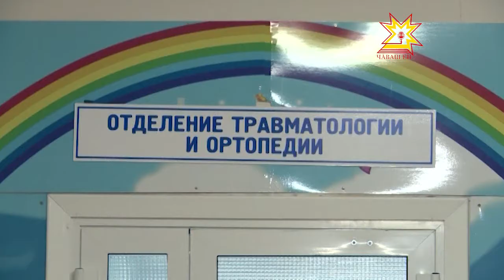Çунапа ăçта ярăнма юрать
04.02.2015 Шупашкарти тăвайккисем çинчен тюбингпа ярăнса аманакан ачасен йышĕ ÿсетĔ икĕ уйăхра çеç 130 ача борльницăна лекнĕĕ Вĕсенчен ытларахăшĕ юраман çĕрте ярăннăĕ
Хĕлле пушă вăхăтра тăвайкки çинче е йĕлтĕр сырса ирттерни — кăмăла та çĕклетĔ сывлăха та çирĕплететĕ